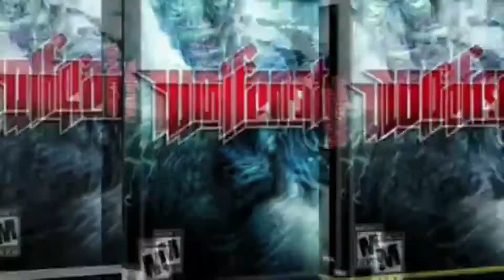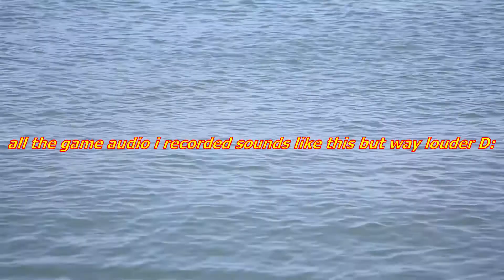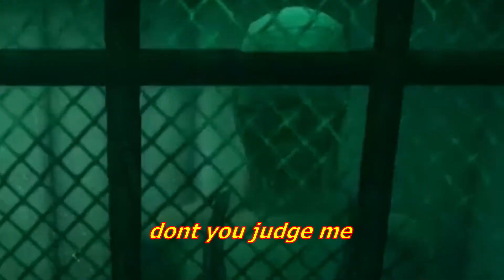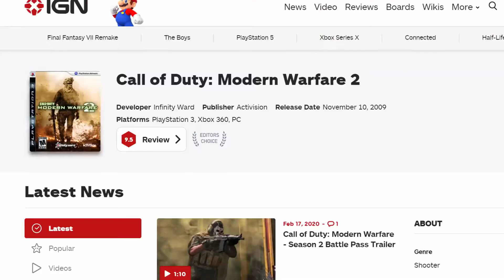why i love Wolfenstein 2009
bit of a fun talk about a funderrated game.